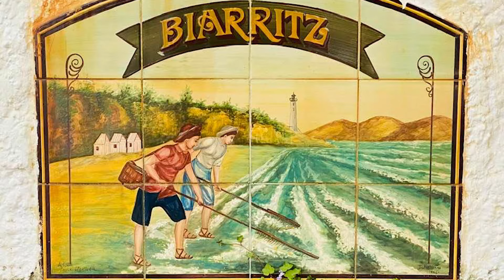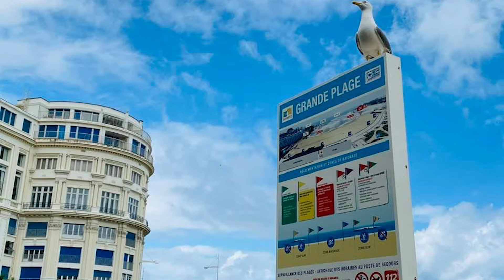Think I'm Up for You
Think I'm Up for You by Marc-Henri Bernard
Pictures : Pays basque / Basque country